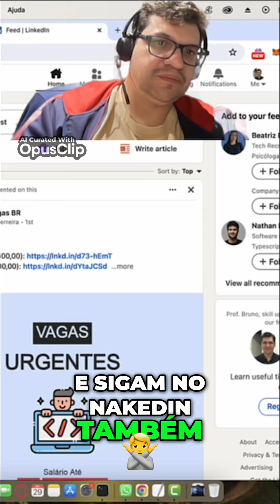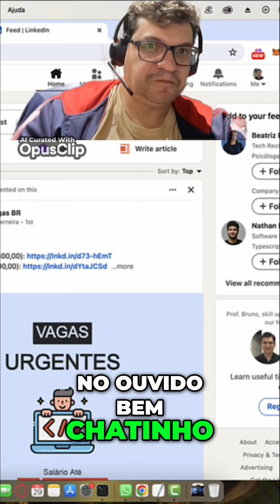Entrevista Simulada Minha Experiência e Dicas Práticas Mentor Cortes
Curso ao Vivo de Inglês com Programação R$14,99 para 1000 primeiros assinantes

Meus outros canais - My other channels